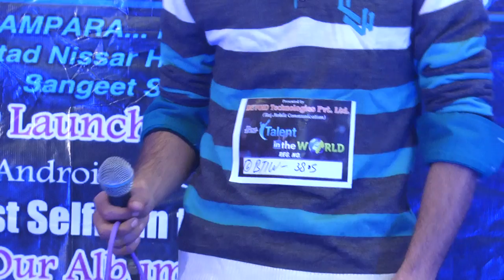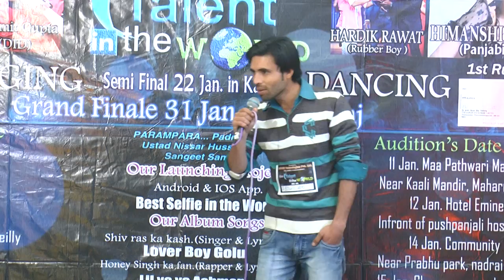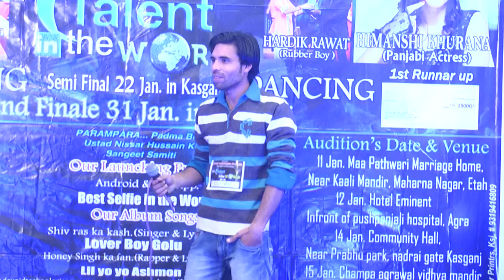Etah Audition Best talent in the world